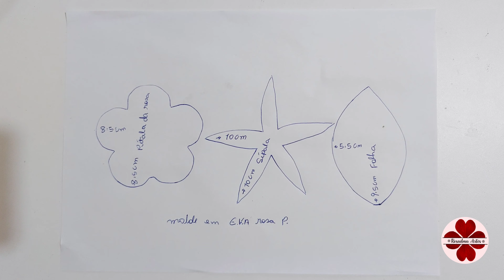Arranjo de rosas mirim em E.V.A, com galhos de taboa.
Neste vídeo, ensino como fazer: Um lindo arranjo de rosas P, na cor vermelha, em E.V.A.
Para a montagem do arranjo também usei : galhos de taboa em E.V.A, complemento para arranjos. No total o arranjo contém 12 rosas em E.V.A, e alguns galhos de complementos para arranjos.

Lista de materiais usados no vídeo:
E.V.A: vermelho e verde maçã
frisador da rosa mirim
frisador da folha da rosa
tinta acrílica fosca, vermelho fogo
tintas P.V.A: verde musgo e verde maçã
tesoura
alicate
cola instantânea
sanduicheira grill
pedaço de espuma de colchão
água
palito para riscar o E.V.A
fíta floral verde
arame galvanizado n° 22, encapado com tira de E.V.A
arame galvanizado n° 16,
vaso de vidro
argila
casca de madeira

Espero que gostem do vídeo, se gostarem: Deixem um like, compartilhem o vídeo nas redes sociais, quem não for inscrito no canal se inscreva e ative o sininho para não perder as notificações de novos vídeos.
Um abraço!